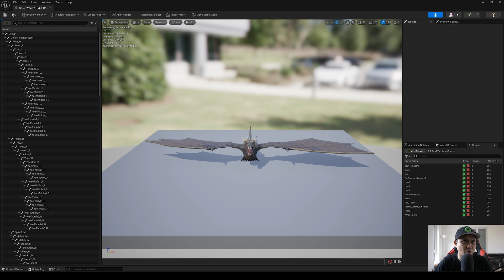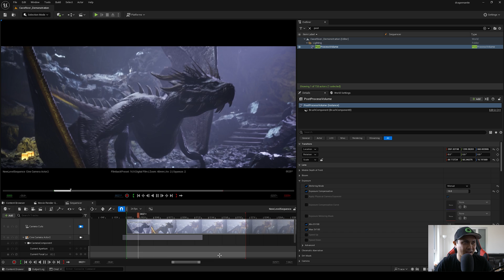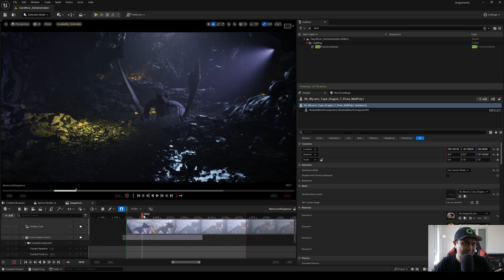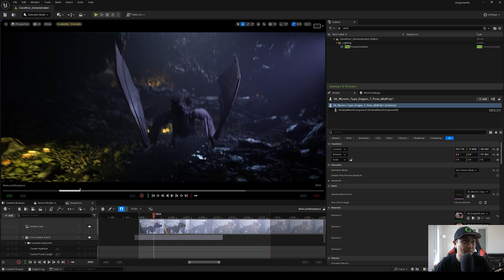Unreal Engine 5.5 Dragon Nanite Skeletal Mesh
Mocap Helmet